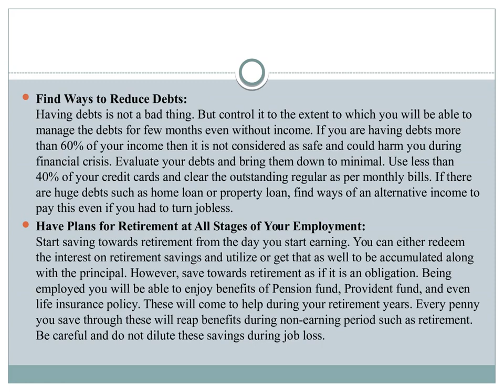Managing Money After a Job Loss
Financial Management is very important in life. If yo should know that you are going loss your job and you have to search again also you have to be planned your budget.